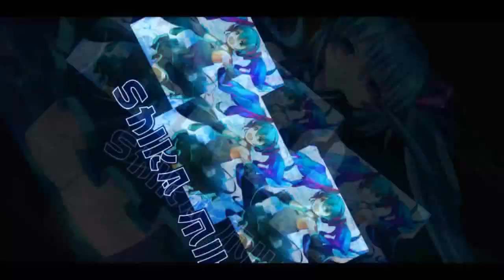Legendary Rank Push to 500 ft. KeponRAGE 【QQ Speed Mobile】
this was about 3 days ago, playing QQ Speed Mobile, rank team speed with the ID legend @kevinHON while he is streaming. Both on our way to LRG 500 points...with a bit of rage at the end. 😅

Songs:
Infinite Speed (Accompaniment ver.)
Different Heaven - Safe And Sound [NCS]
Different Heaven & EH!DE - My Heart [NCS]
it's different - Shadows (feat. Miss Mary) [NCS]